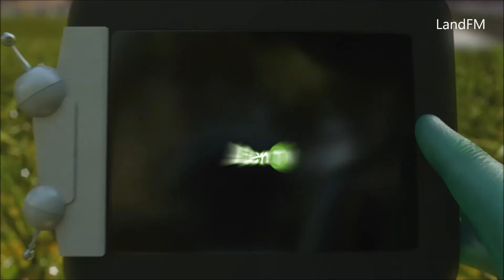Инопланетное ТВ, 2 сезон - русский трейлер | Netflix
19 марта 2021 года на Netflix выйдет второй сезон сериала Инопланетное ТВ (Alien TV).